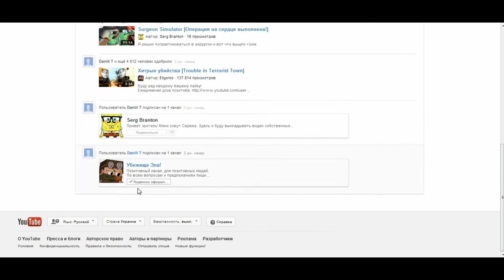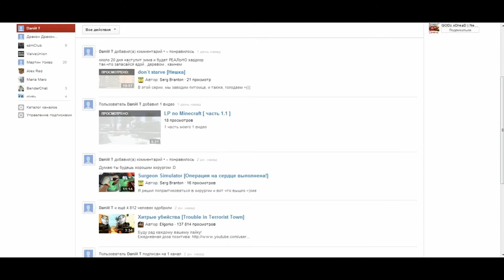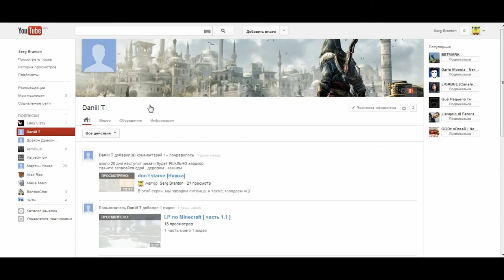Подпишись на Ассасина!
- Канал Ассасина (извините если ссылка не работает)